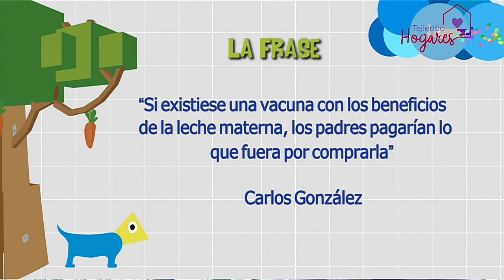Más allá de las vacunas [Paso a Paso TV] Telemedellín